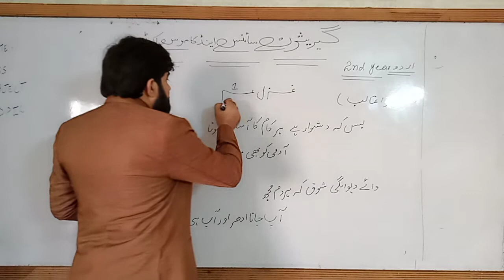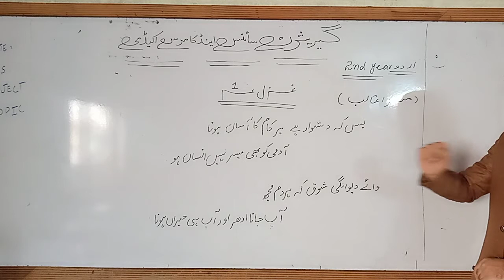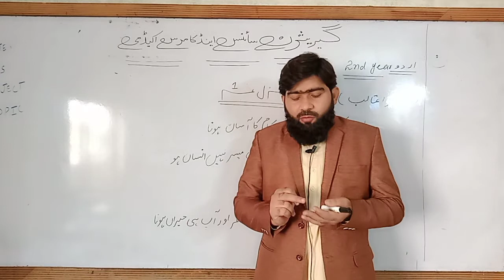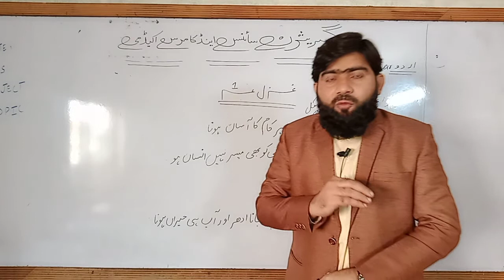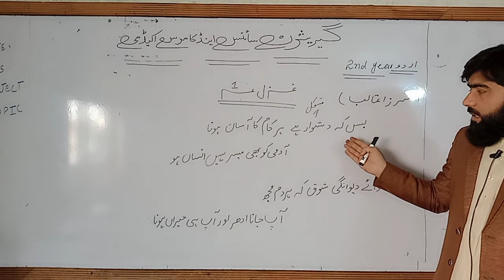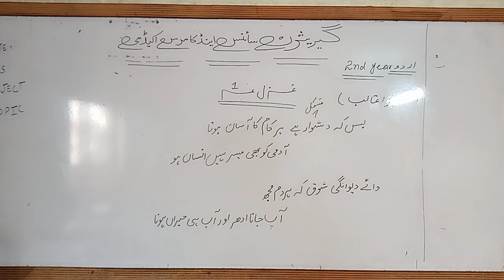Urdu Class 2nd Year Dated 27 12 2021